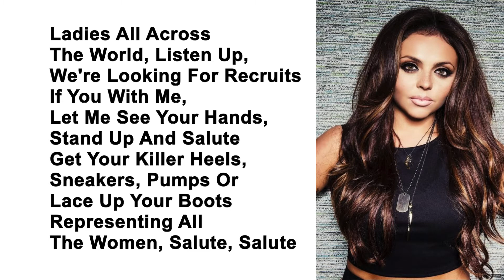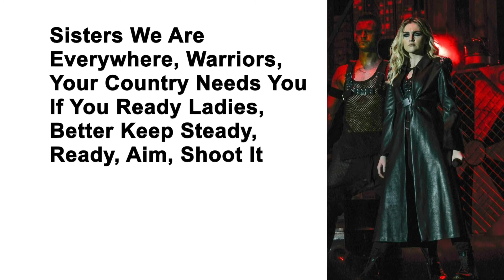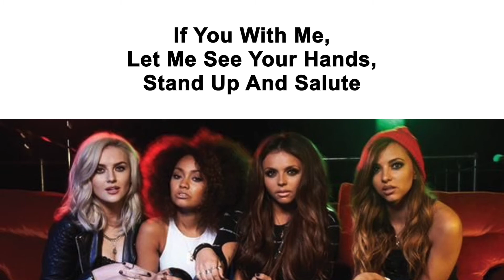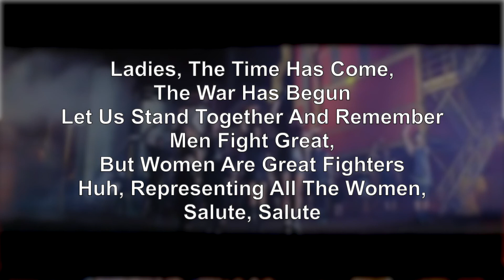Little Mix - Salute (Lyrics)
Salute Lyrics

About CNLYRICS:

CNLYRICS Loves Little Mix and Loves To Show The Everyone What Makes Me Happy By Sharing My Favourite Moments. It Can Include Lyrics or A Comparison or Any Fun Frolic. It Isn't Always Going To Be Little Mix Though, I Could Post A Lyrics To Another Song Such As A Song From the Jonas Brothers or Ariana Grande But This Channel Is Mostly About Little Mix.